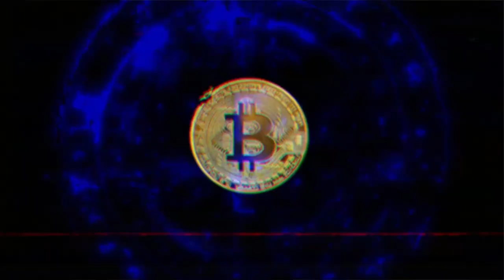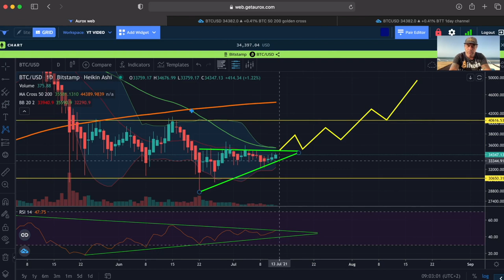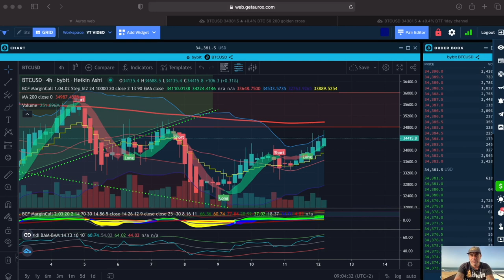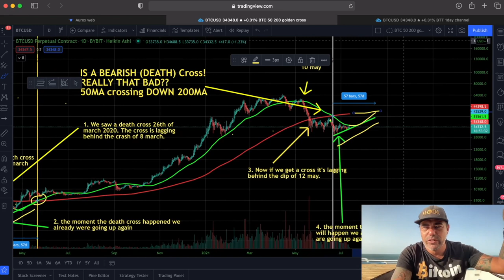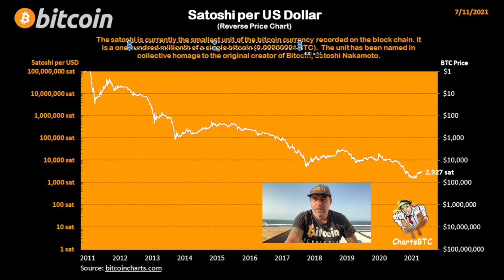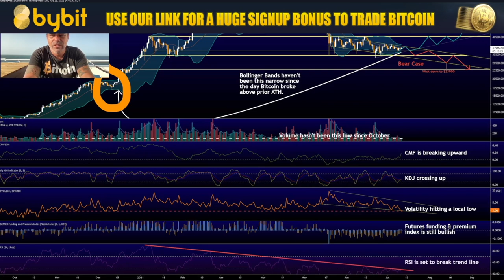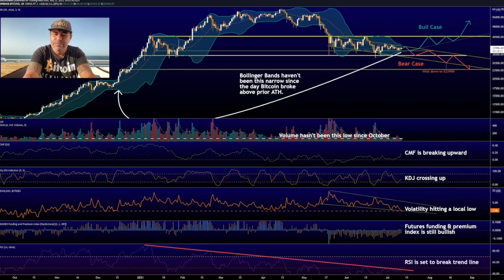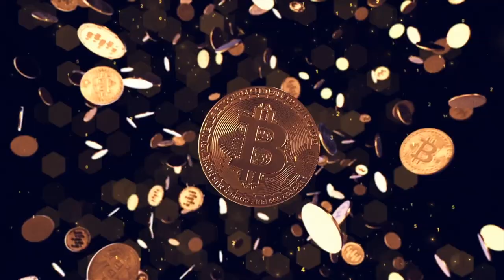BE READY!! BITCOIN HUGE MOVE INCOMING. WILL IT DESTROY BULLS OR BEARS? This video is the answer!!